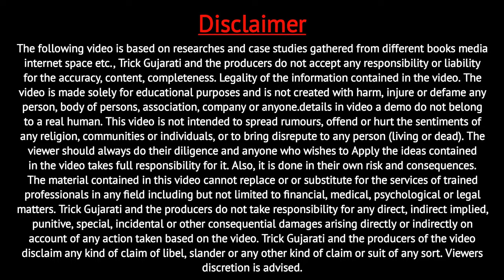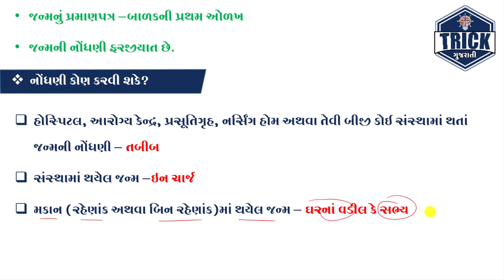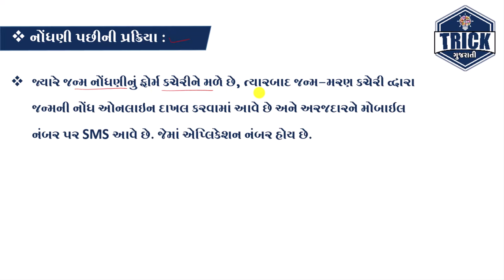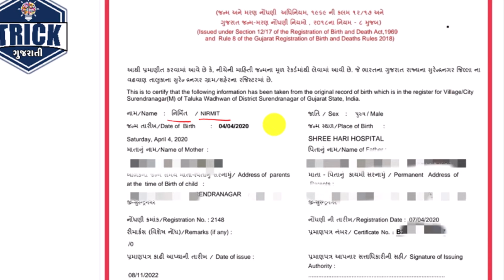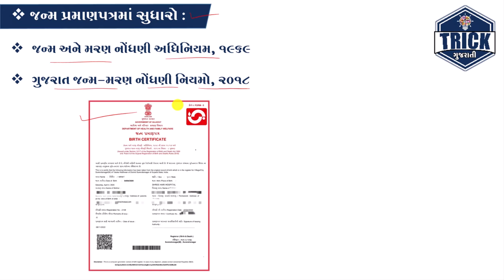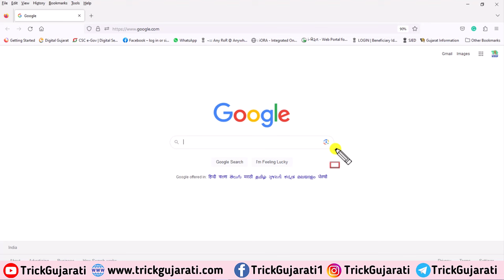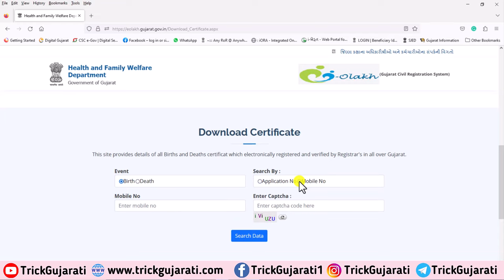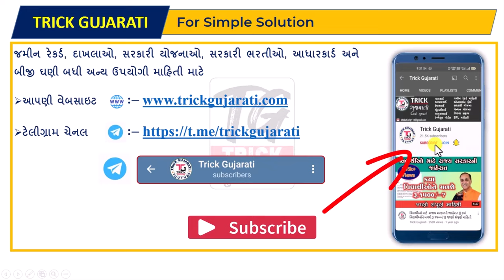Birth Certificate Full Details જન્મ પ્રમાણપત્ર અંગે સંપૂર્ણ માહિતી| Birth Certificate Kaise Download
Birth Certificate Full Details જન્મ પ્રમાણપત્ર અંગે સંપૂર્ણ માહિતી| Birth Certificate Kaise Download Kare